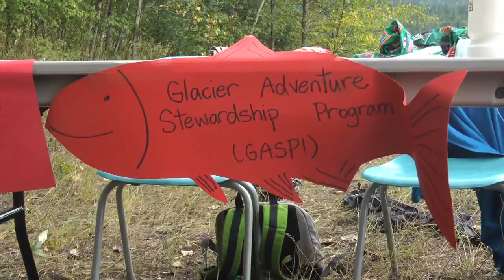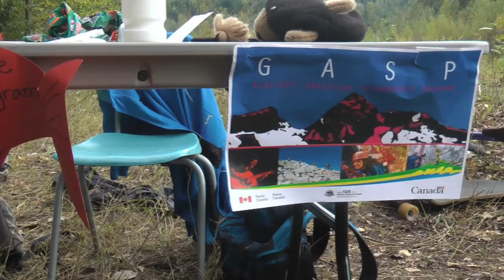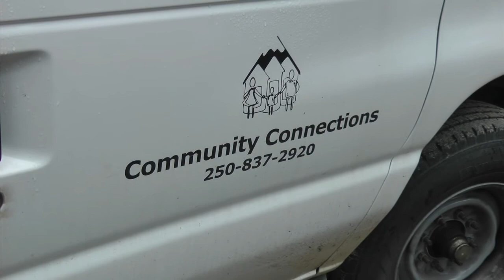G.A.S.P. (Glacier Adventure Stewardship Program)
GASP is a film that captures the enthusiasm of youth as they become the
first participants of the Glacier Adventure Stewardship Program. The film
portrays the sense of wonder in youth as they discover Glacier National
Park--a gem in their own back yard. Professionals volunteer to share their
love of photography, mountain travel and music with the youth over their
three day stay at Wheeler Hut. In return for their learning and experience, in
the weeks following the GASP weekend, youth spend time giving back to the
Park and the community through a variety of stewardship opportunities,
including research of salamander, frog and pika, as well as helping at
community events. GASP --it breathes life into youth as they discover the
mountain environment.
Filmed in Revelstoke, and Glacier National Park, British Columbia, Canada.
Winner of the Best Youth Film in The Mountain Roots Film Festival.
Made By Ewan Urquhart